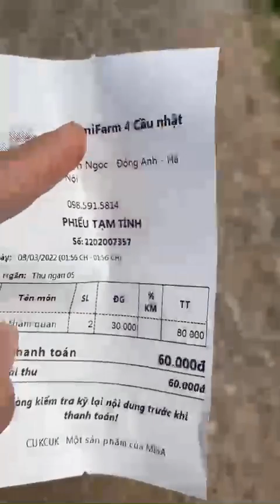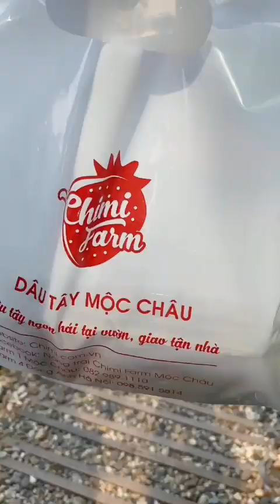Hái Dâu Tây Tại Vườn Ở Hà Nội chỉ với 30K || Địa điểm vui chơi, dã ngoại thú vị vào cuối tuần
Trải nghiệm hái dâu tây tại vườn ở Hà Nội chỉ với 30k, ngoài ra còn có thể cho thỏ, cừu ăn , địa điểm picnic tuyệt vời
Địa điểm là Chimi Farm- Đông Anh_ Hà Nội